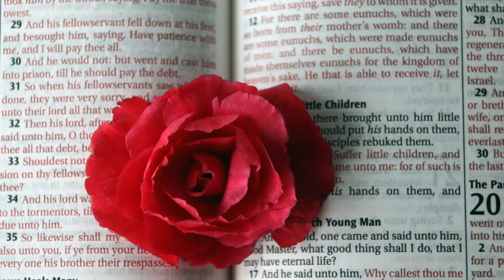Don’t BLOCK Your Blessings How to Break the Cycle of Sin | Christian Motivation and Morning Prayer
Are you feeling stuck in a cycle that seems to be blocking your blessings? Do you wonder why certain doors remain closed or why you face recurring struggles? This powerful Christian motivation video is designed to help you understand the spiritual principles that could be hindering your divine blessings and provide you with the tools to break free from the cycle of sin.

🌅 Morning Prayer for Breakthrough: Start your day with a heartfelt prayer that invites God's guidance and intervention into your life. We believe that prayer is the key to unlocking the blessings God has in store for you. Join us as we bow our heads and lift our hearts, seeking the Lord's wisdom and strength to overcome any barriers that may be blocking our path to abundance and peace.

🔑 Break the Cycle of Sin: Sin can be a subtle yet powerful force that keeps us from fully experiencing God's favor. In this video, we explore how sin creates barriers between us and the blessings God intends for our lives. Through scriptural insights and practical advice, you'll learn how to identify these sinful patterns, repent, and embrace the transformative power of God's grace. This journey of self-reflection and spiritual growth will empower you to step into the fullness of God's promises.

✨ Embrace God's Forgiveness: One of the most beautiful aspects of our faith is the promise of forgiveness through Jesus Christ. No matter how deep or persistent the sin, God's love and mercy are greater. This video will guide you through the process of accepting His forgiveness and learning to forgive yourself, so you can move forward without the weight of guilt or shame holding you back.

🌟 Claim Your Blessings: Once you've broken free from the cycle of sin, it's time to claim the blessings that have been awaiting you. We will walk you through scriptures that affirm God's desire to bless His children abundantly. By living a life of faith, obedience, and surrender, you can position yourself to receive the overflowing blessings that God has in store for you.

🙏 Join Us in Prayer: As we conclude this video, join us in a powerful closing prayer, asking God to help us stay on the path of righteousness and to shower us with His blessings. We believe that through prayer, repentance, and faith, we can break any cycle that hinders our spiritual growth and walk in the fullness of God's plan for our lives.

💡 Key Scriptures Mentioned:
- James 1:12-15 - "Blessed is the one who perseveres under trial because, having stood the test, that person will receive the crown of life that the Lord has promised to those who love him."
- 1 John 1:9 - "If we confess our sins, He is faithful and just and will forgive us our sins and purify us from all unrighteousness."
- Romans 8:28 - "And we know that in all things God works for the good of those who love Him, who have been called according to His purpose."

May God bless you abundantly as you strive to live in His grace and favor. Stay blessed and keep walking in the light of His love.